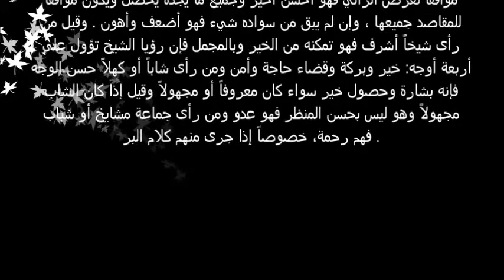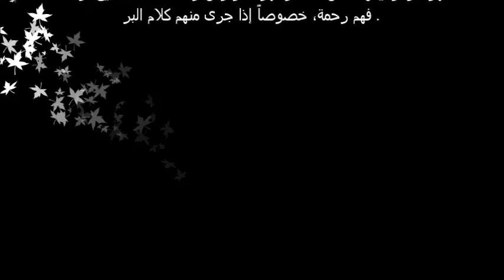تفسير حلم العلماء والشيوخ فى المنام